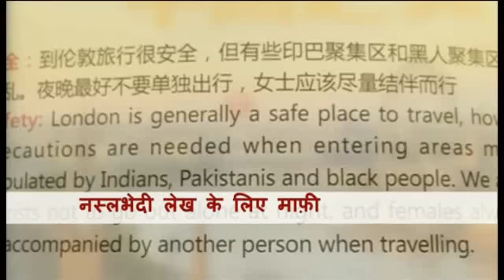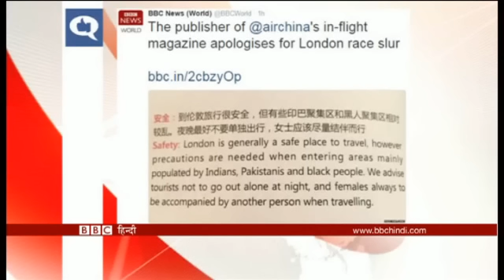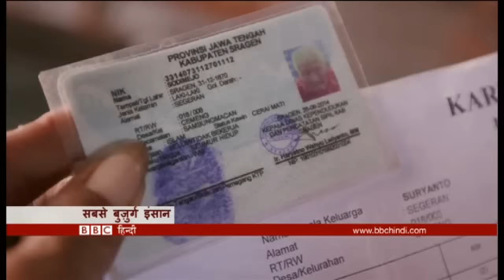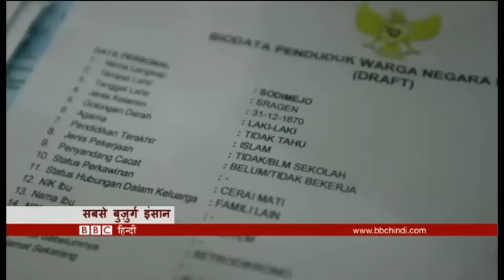Increasing pressure on Islamic State : BBC Duniya with Samrah (BBC Hindi)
बीबीसी दुनिया में आज - पाकिस्तान में बांग्लादेश से आए बिहारी समुदाय के लाखों लोगों के पहचान पत्र रद्द,  इस्लामिक स्टेट पर बढ़ता दबाव, अफ़्रीकी हाथियों पर लोकेशन ट्रैकर और सबसे उम्रदराज़ होने का दावा करने वाले शख़्स से मुलाक़ात.